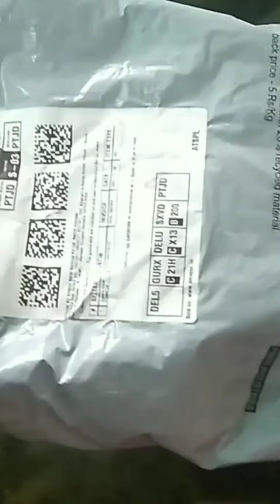Unexpected Diwali Gift//Diwali Gift Unboxing //Diwali //